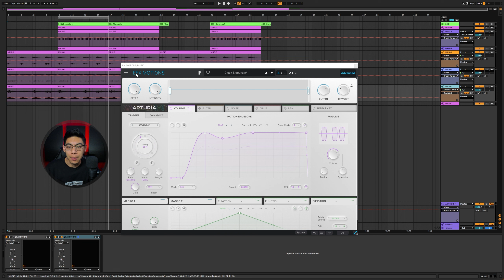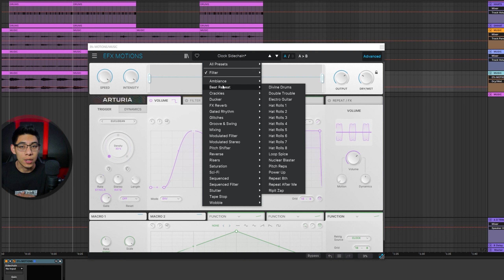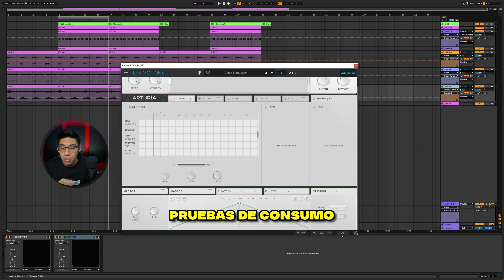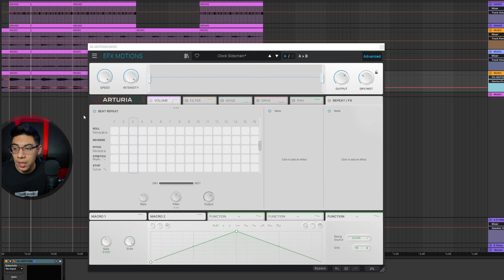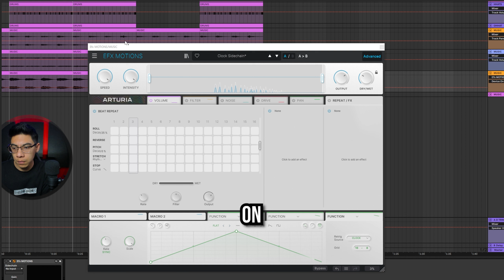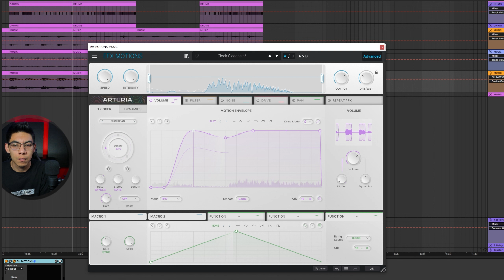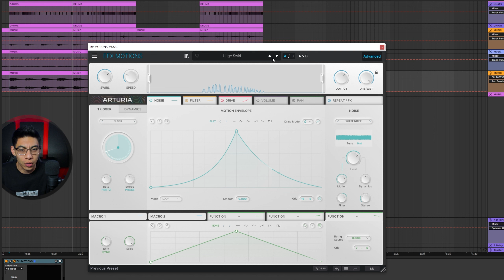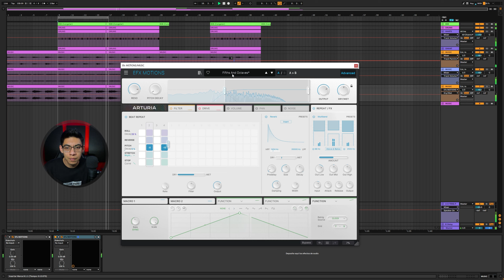Utiliza El Nuevo EFX MOTIONS De @arturia 😱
Nos enfocamos en la exposición de productores musicales / beatmakers, dueños de estudios de música. También en nuestra plataforma ofrecemos servicios de marketing para productores/ beatmakers, tutoriales sobre producción musical, mezcla y master, información sobre plugins de audio y equipos de estudios de grabación.

*Importante Saber Hacemos Envíos WorldWide*